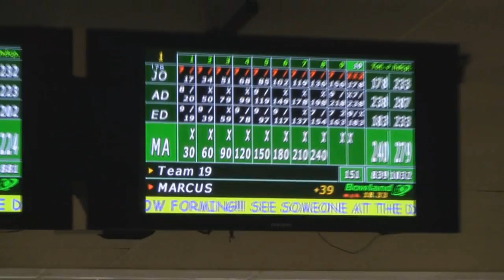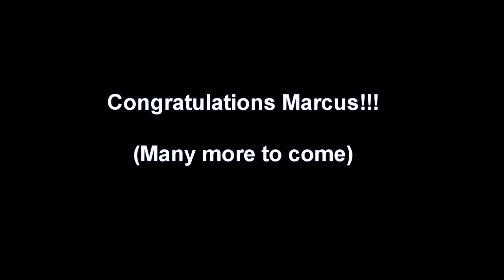marcus shoots 300.wmv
Marcus bowls his 1st 300 game on Nov 17, 2011 at commack vets lanes